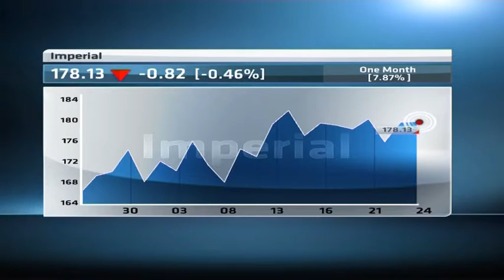Imperial buys 70% stake in Imres BV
Original Publish Date: || Fri, 24 Oct 2014 08:53:15 GMT || Imperial has entered into an agreement to acquire a 70 per cent interest in Imres BV in a 58 million US dollar deal. Mark Lamberti, CEO of Imperial joins CNBC Africa to dissect the deal.